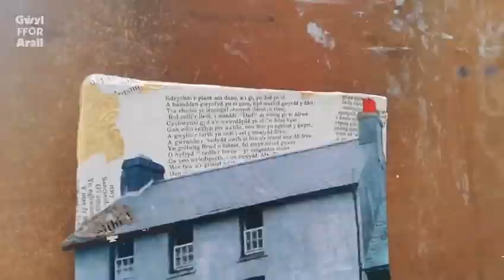Mynydd Epynt Luned Rhys Parri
Dyma ffilm fer wedi’i saethu gan Gwion Dafydd a’i golygu gan Anthony Morris. Ynddi gwelir Luned Rhys Parri wrth ei gwaith yn y stiwdio ac yn sôn ychydig am ei phrosiect diweddaraf am fynydd Epynt. Bydd y darnau celf mae hi’n weithio arnynt  yma yn cael eu harddangos yn arddangosfa “Epona” fel rhan o’r Eisteddfod AmGen arlein ac wedyn byddant ar gael i’w prynu yn Oriel Ffin y Parc , Llanrwst.

Noddwyd hwn gan Cyngor Gwynedd a mewn partneriaeth hefo CARN(Rhwydwaith Artist Ardal Caernarfon

This is a short film shot by Gwion Dafydd and edited by Anthony Morris. In it, Luned Rhys Parri is seen working in the studio and talking about her latest project, Epynt mountain. The artworks she is working on here will be exhibited in the "Epona" exhibition as part of the AmGen Eisteddfod online and will then be available for purchase at Oriel Ffin y Parc, Llanrwst.